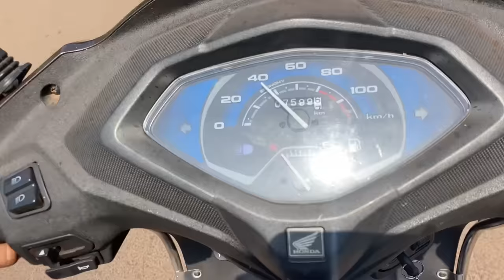Surprising, Chilling & Shopping in Goa. 🏖🛍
Welcome to our universe! 🦋

IG accounts
Video editor

Watch us in Maddamsir at 10 pm only on Sony sab

For amazing music do check out this channel.